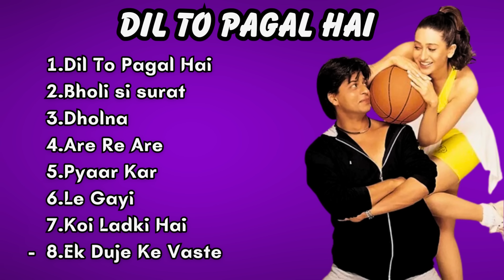Dil To Pagal Hai.... Movie All Songs | Shahrukh Khan & Madhuri Dixit & Karisma Kapoor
dil to pagal hai movie all song full hd dil to pagal hai movie all video song download dil to pagal hai full movie song video musical world Shahrukh Khan Madhuri Dixit Karisma Kapoor songs hindi film hindi gaan hindi movie hindi song hindi gana hindi new song hindi dj song jukebox songs jukebox hindi songs jukebox hits jukebox 2020 Dil To Pagal Hai Bholi Si Surat Dholna Are Re Are
pagal hai full movie songs hd dil to pagal hai movie all song full hd dil to pagal hai movie all video song download dil to pagal hai full movie song video